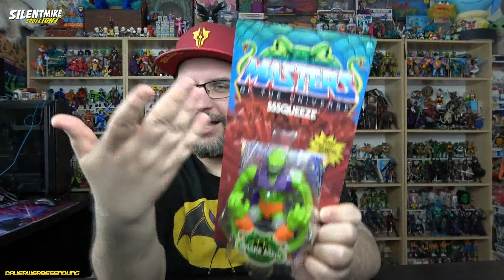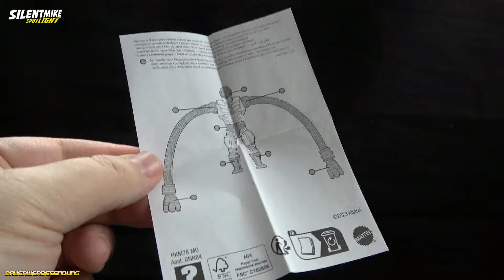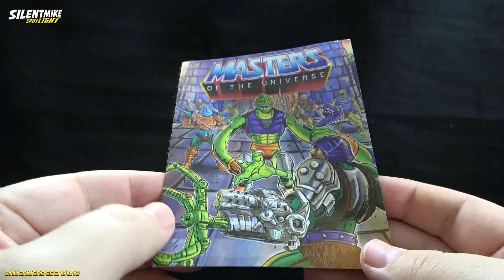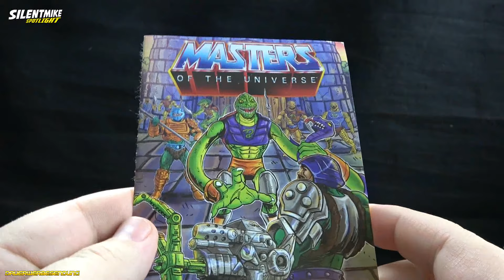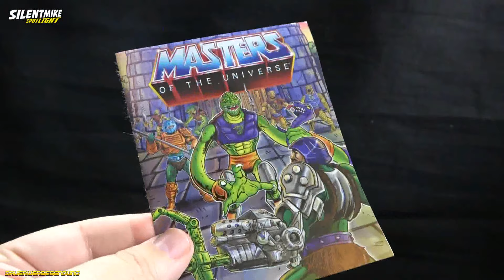Sssqueeze Die Snake Men - MOTU Origins - Silent Mike Spotlight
Schon bei meiner letzten Origins-Review meinte ich, dass ich keine Figuren sammeln möchte, zu denen ich keine nostalgischen Gefühle habe. Doch als die Gruppe "Toy Hunters Germany" wieder einmal ein tolles Giveaway veranstaltet hat, bin ich natürlich dabei gewesen. Und was soll ich sagen... Ich habe gewonnen und zwar Sssqueeze von den Motu Origins.

Da sag ich Danke! Auch an myactionfigures.de, die diesen Preis spendiert haben und mache natürlich eine kleine Review... Hier isse!

Viel Spass!

*1: Bestellt Euch Figuren und mehr bei Mighty Underground: Erstbesteller sparen, Mike wird supportet

Music ⓒ - Twin Musicom
Music ⓒ - Audionautix